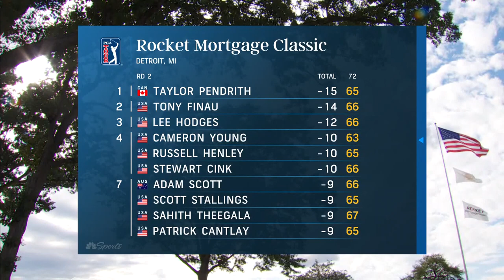Taylor Pendrith's patience is paying off at Rocket Mortgage Classic | Golf Central | Golf Channel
Canadian rookie Taylor Pendrith is leading the way at 15 under par after shooting a second round 65 at the Rocket Mortgage Classic, and he discusses how his rib injury prepared him for a strong return to golf.